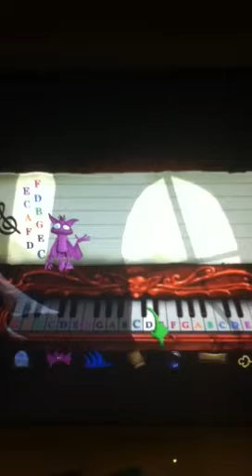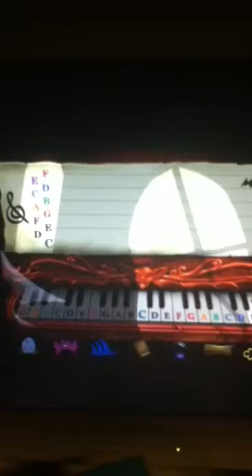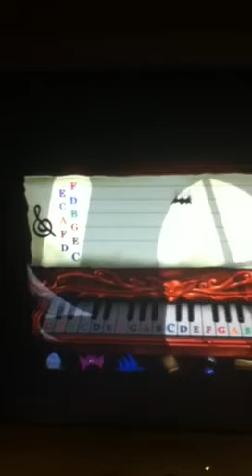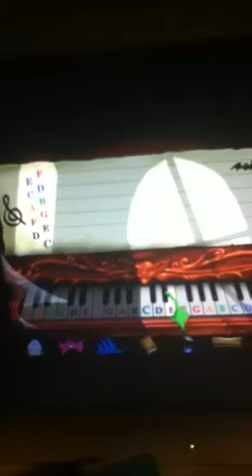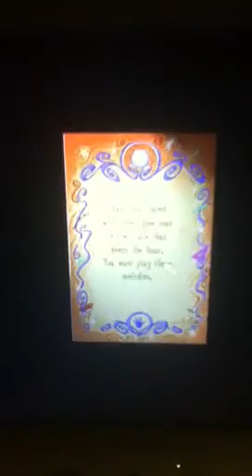Mario,luigi, and jack go to haunted island episode 4 part 1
The gang continue their quest to save their students. Their quest takes them to a clock tower and help a humpback with music lessons